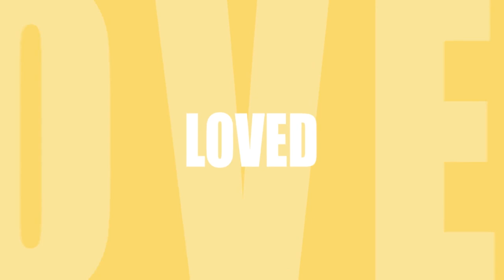Parents of Addicts (STOP paying for therapy!!!)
All parents of addicts should STOP paying for individual therapy IMMEDIATELY! Most parents of addicts waste thousands of dollars and years of heartache trying all the wrong things. There are many kinds of treatments for drug addiction.  In this video, you (parents of addicts) will learn which types of drug addiction therapies are the most effective and successful. (including why family therapy for addiction is so much more effective than individual therapy.

How does talking about your feelings to a stranger really help anything?  Why would you pay for therapy when you can go to 12 step recovery for free?  What's the success rate of therapy? In this video addictions counselor, Amber Hollingsworth answers these questions and advises us on how to make therapy for practical.

The truth of the matter is that traditional individual counseling just isn't beneficial for helping someone with drug and alcohol problems go from active using to sobriety.  Unfortunately, most people waste a lot of time and money on all the wrong things.

I❤️️📣Learn the step by step process for getting Addicted Loved One FROM DENIAL INTO RECOVERY, using our INVISIBLE INTERVENTION method:

☎️If you'd like to schedule PHONE CONSULTATION SESSION with one of our addiction specialist

📚Recommended Books List: